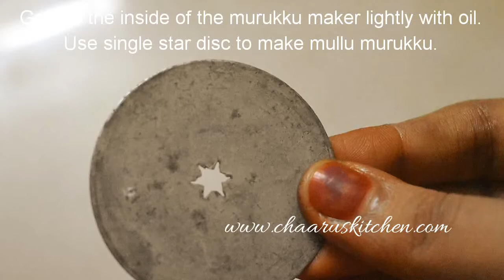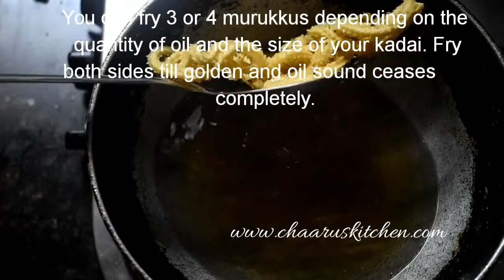Paasiparuppu mullumurukku | பாசிப்பருப்பு முள்ளுமுறுக்கு | Deepaavali special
Paasiparuppu mullumurukku is a very simple and flavourful murukku which we can easily prepare at home. You can make this murukku with simple available ingredients and enjoy with tea or coffee or anytime of the day. Do try this mullumurukku and share your comments. Thank you.